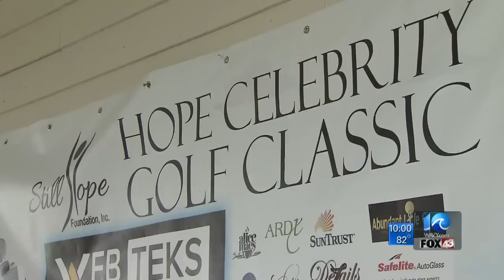Moses Malone dies in Norfolk